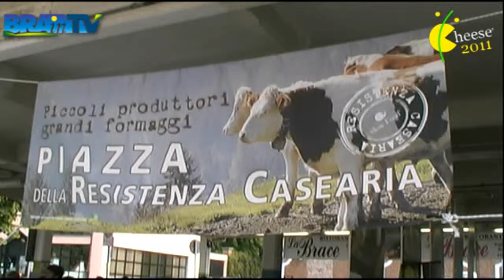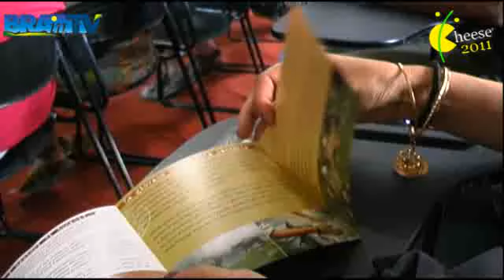Resistenza casearia - Cheese 2011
Dal Trentino Alto Adige all'Aspromonte: i giovani che hanno deciso di investire nella pastorizia ci sono.